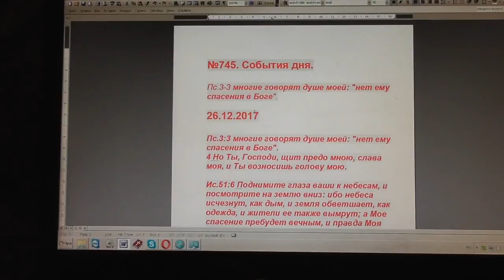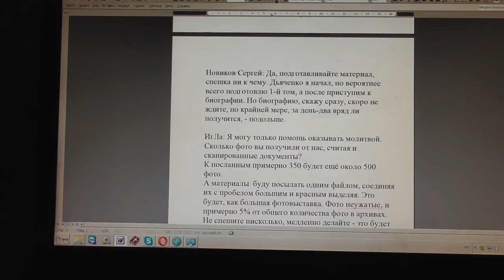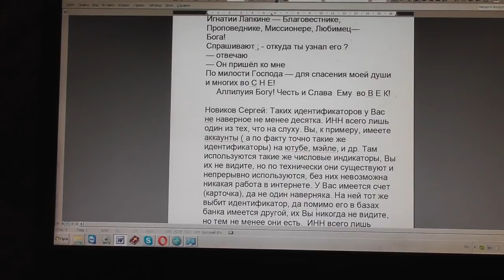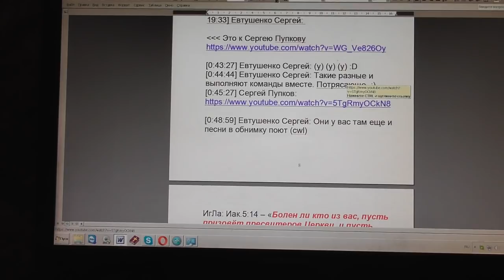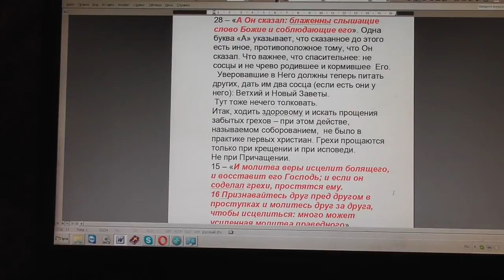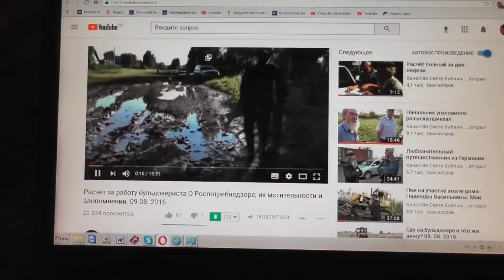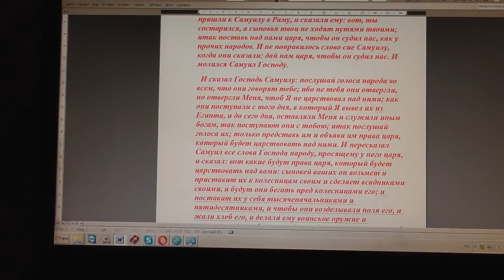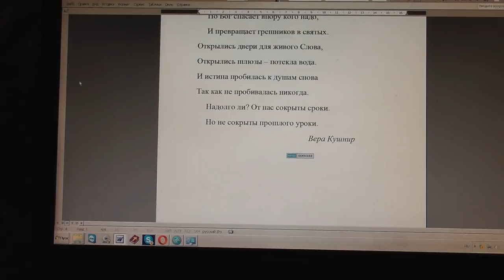№744. События дня. Пс.3:3. многие говорят душе моей: нет ему спасения в Боге. 26. 12. 2017